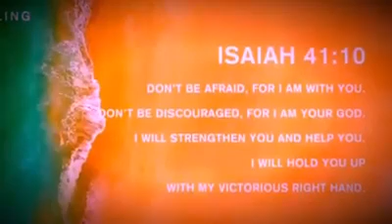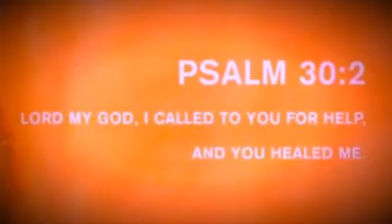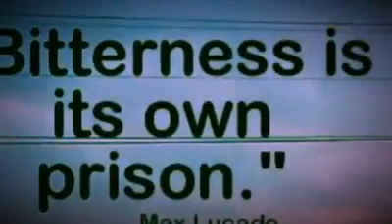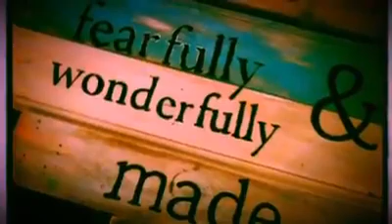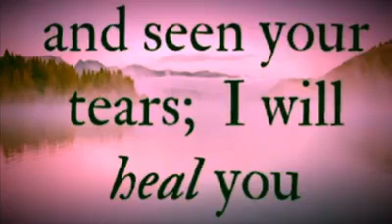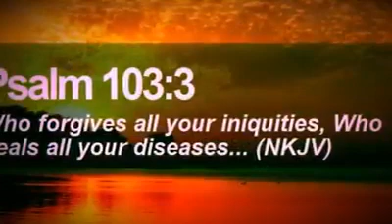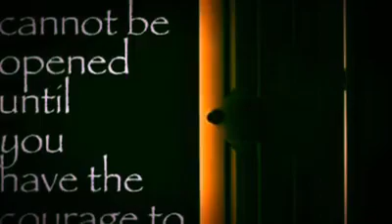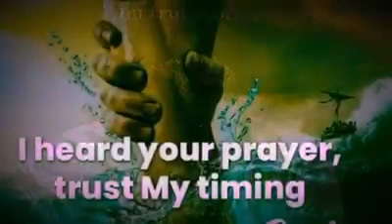Freedom Prayer (Dr. Inez Frazier - CKAIC)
This is a 9:00 minute powerful prayer by Dr. Inez Frazier of Christ Kingdom Ambassadors International Church